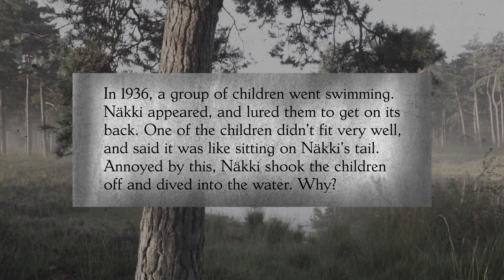A Monster Hiding in Finnish Lakes: Näkki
In Finnish mythology, Näkki is an evil water spirit. An incredibly nasty creature, Näkki lives in lakes, rivers and even wells where it lures people, often children, to their death. To this day, stories of Näkki are used to keep children away from water and drowning.

Exploring the nature, stories, and possible origins on Näkki, connected to the Germanic Neck/Nix/Waterhorse, and even Poseidon. And why is there a bread named after it? Näkkileipä (=näkki bread) is a popular crispbread in Finland.

What does Näkki look like? The appearance of the creature varies from an ugly lizard- or froglike monster to a beautiful man or woman. In some versions, Näkki is a shapeshifter. Icelandic and Faroese Näkki is a waterhorse, who tricks people to mount its back and then drowns them.